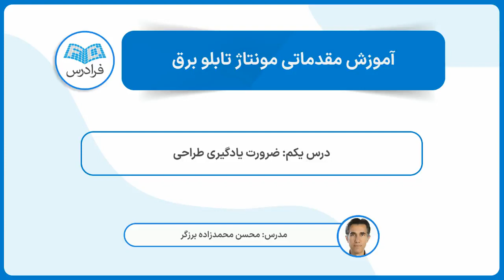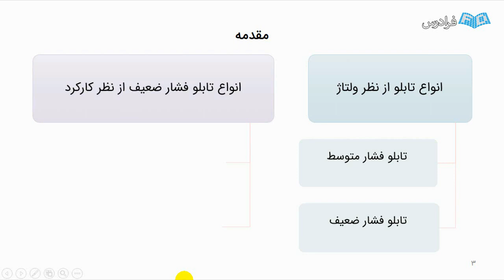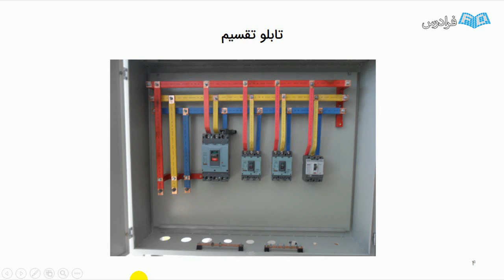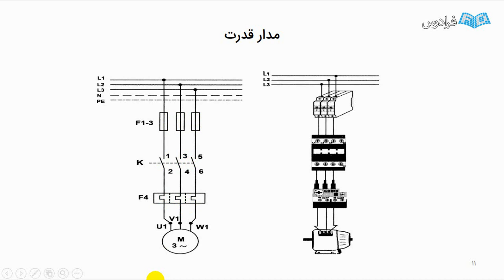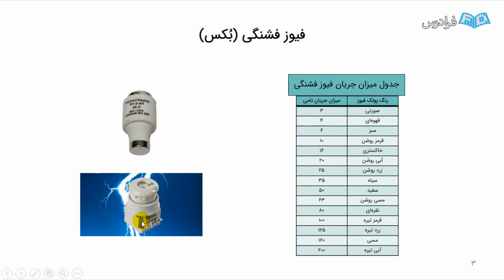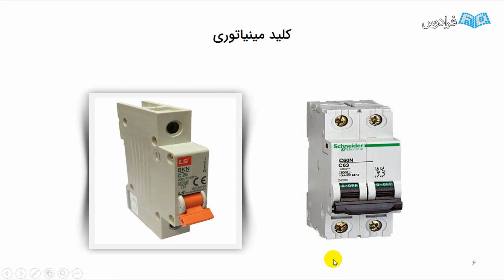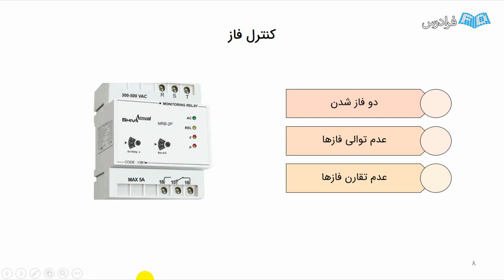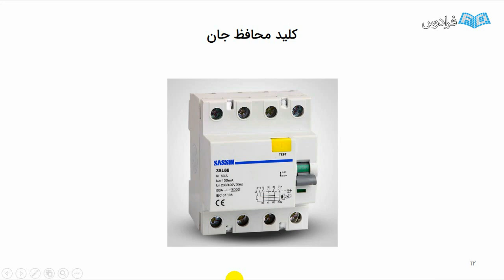آموزش مونتاژ تابلو برق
FaraDars: آموزش مونتاژ تابلو برق - (برای مشاهده نسخه کامل آموزش به لینک زیر مراجعه کنید)

0:00:00 درس یکم: ضرورت یادگیری طراحی
0:09:28 درس دوم: المان‌های مورد استفاده در تابلو برق - بخش یکم

استفاده از انرژی الکتریکی، مستلزم توزیع درست این نیرو است که طراحی و مونتاژ تابلو برق به عنوان یکی از پایه‌های اصلی توزیع، از اهمیت فوق‌العاده‌ای برخوردار است که هر برقکار باید با آن آشنایی داشته باشد. همانطور که می‌دانید، صنعت برق یکی از ارکان جدایی‌ناپذیر زندگی ما است و با توجه به نقش مهم و کلیدی برق صنعتی در کارخانجات، شهرک‌های صنعتی، فروشگاه‌ها و...، طراحی و مونتاژ تابلو برق یک نیاز اساسی در کنترل و راه‌اندازی دستگاه‌ها و الکتروموتورها (Electromotor) به شمار می‌رود.

مونتاژ تابلو‌ برق کاری جذاب، پر‌درآمد و در عین حال بسیار حساس است که کوچکترین بی‌مبالاتی در آن می‌تواند خسارت‌های جبران‌ناپذیری به بار آورد و این موضوع، اهمیت آموزش اصولی در این زمینه را دوچندان می‌کند. موضوع اساسی در طراحی و مونتاژ تابلو برق، آشنایی با تجهیزات برق صنعتی است و بهترین کارایی از آموزش برق صنعتی زمانی حاصل می‌شود که با تجهیزات آشنا باشیم و بدانیم هر قطعه در کجا قرا می‌گیرد، چه کاری را به عهده دارد و قرار است چه کاری را انجام دهد.

هدف این آموزش در مرحله اول آشنایی با المان‌های استفاده شده در تابلو برق است و پس از آشنایی با المان‌ها، هنرجو می‌‌تواند یک تابلو برق را به تنهایی طراحی کرده و با استفاده از مطالب کلیدی گفته شده در مباحث، تابلو برق را مونتاژ کند و آن را برای نصب آماده کند. در این فرادرس سعی شده مراحل طراحی و مونتاژ تابلو‌ برق به زبانی ساده و روان بیان شود.

آموزش مونتاژ تابلو برق - (برای مشاهده نسخه کامل آموزش به لینک زیر مراجعه کنید)